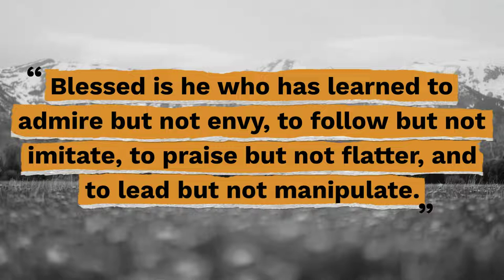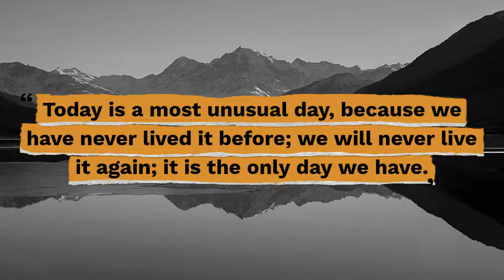Top 10 William Arthur Ward Quotes - Gracious Quotes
Useful Links:
► FREE Daily Devotion Quotes & Weekly Inspiration